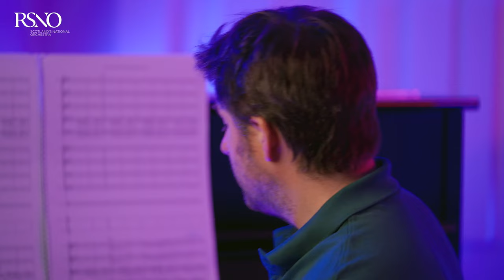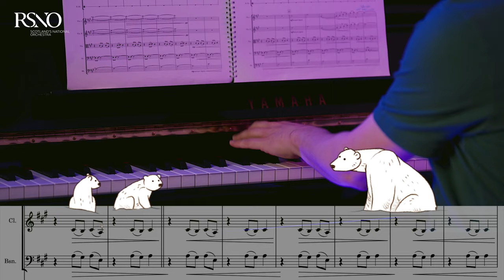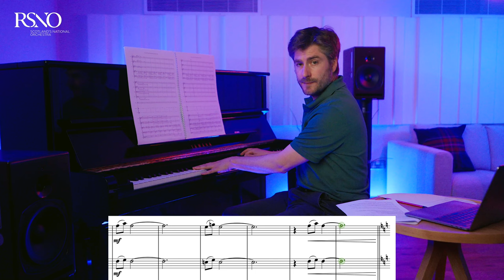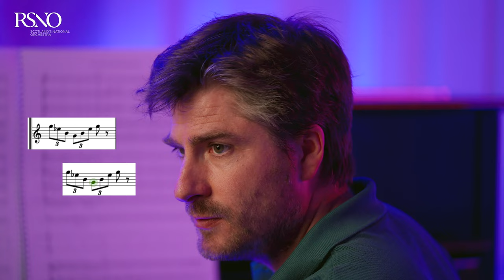Behind The Score with Euan Stevenson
Curious about how a score is created? Here, composer Euan Stevenson discusses his process and takes us on a deep dive into the musical themes of Yoyo & The Little Auk, an animation created by the Royal Scottish National Orchestra and Visible Fictions.